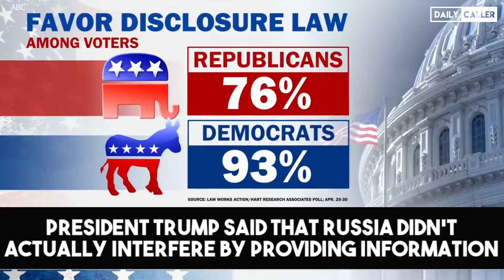Schumer Urges Senate To Vote On Foreign Interference Security Measures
Senate Minority Leader Chuck Schumer is urging the Senate to pass an amendment that would include election security in the National Defense Authorization Act.

The NDAA is a defense Bill that they are expected to start “considering” later in the week.

Several bills have been brought forward by both republicans and democrats that include some form of security measures in the case of foreign interference in future elections.